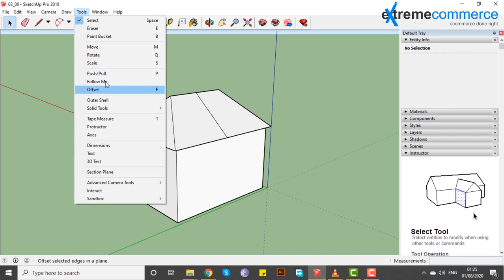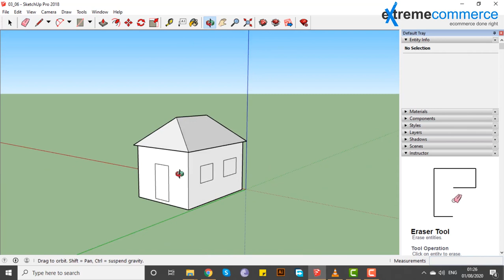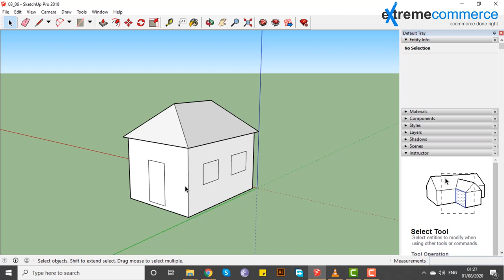19 Using the Eraser tool | Urdu / Hindi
In this enlightening video, you'll discover:
  Push and pull face in 3D